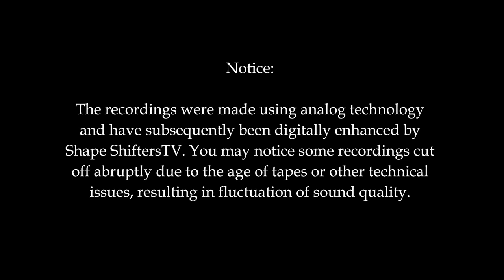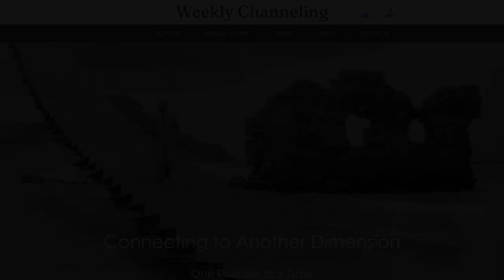Weekly Channeling – (89) EXPANSION. Channeled by Don Weldon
Channeled by: DON WELDON, Creative Guidelines (no longer operating)
Art Credit: MichaelJoyArt.com
Collage Title: THUNDER

Each Wednesday night, Don channeled to a small group of students from within his converted garage-classroom at his house. Traditionally, each session began with him reading a short, pre-written introduction. Over the ensuing decades, he channeled ‘Angel Messages’ from numerous illuminated entities such as Gadon, Eluha, Jesus and other entities from distant galaxies and higher dimensions.